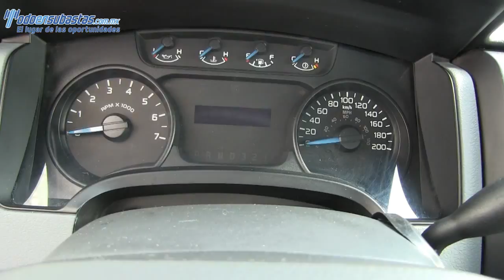Ford / F-150 / 2013